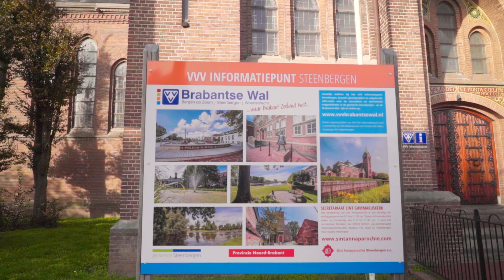Steenbergen, Noorddonk- complextrailer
Wil je weten hoe het is om te wonen aan de Noorddonk? Bekijk dan deze video!